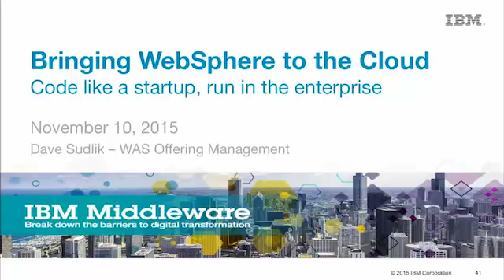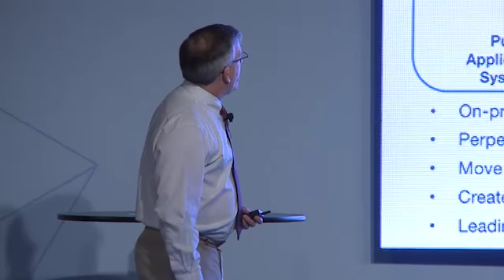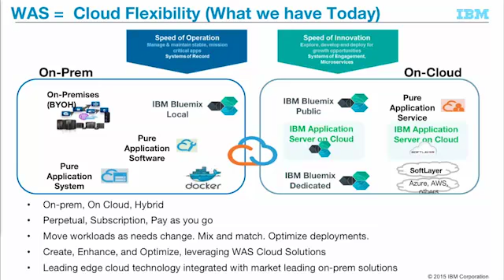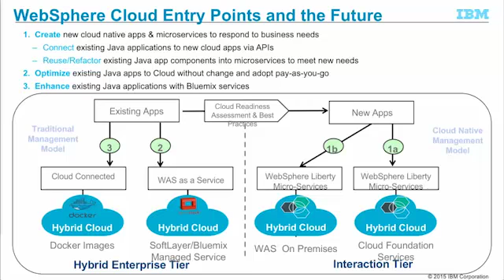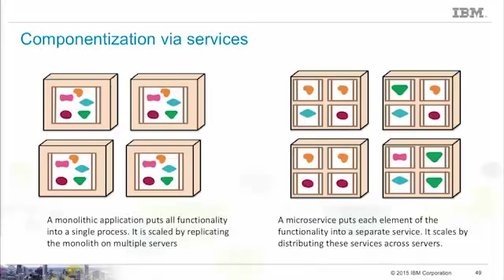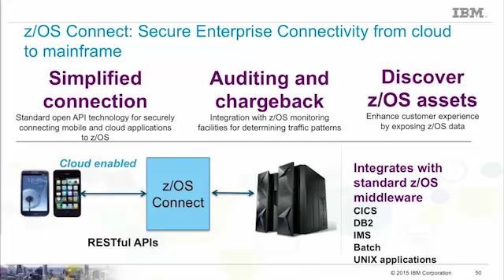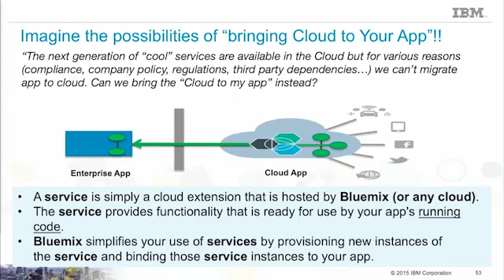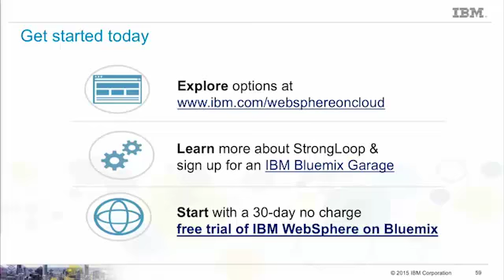IBM Relay 2015: Bridge to Cloud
In "Bridge to Cloud, Connecting Existing IT Investments, Including WebSphere, to the Cloud", Dave Sudlik discusses how leveraging Java and existing IT is critical to the enterprise and this session will discuss how companies, including WAS customers, can leverage the cloud to build new apps and enhance and extend existing ones.